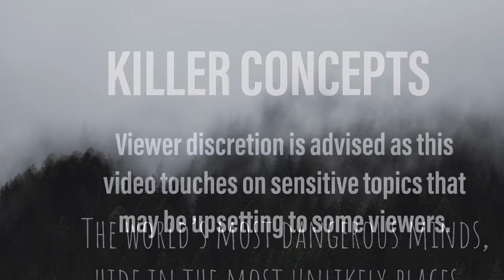MURDER OF ARMY PFC LAVENA JOHNSON MILITARY COVER-UP Her Parents Fight for Justice | Killer Concepts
In the second episode of Killer Concepts, we are talking about the Murder Cover-up of Army PFC LaVena Johnson.

The Army has been saying that LaVena's death was a suicide since she was found in a contractors tent in Balad, Iraq in 2005. However, a thorough review of evidence tells us otherwise and her parents will stop at nothing in their fight for justice!

I will be posting a TrueCrime episode once a week and you are not going to want to miss it. I am a true crime Junkie and am working hard to bring you the best possible content.
SOURCES